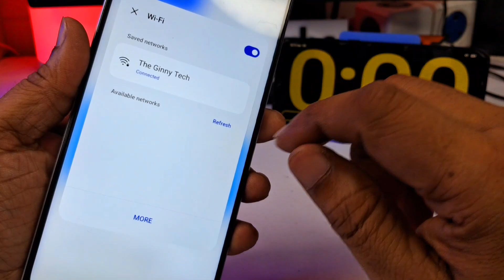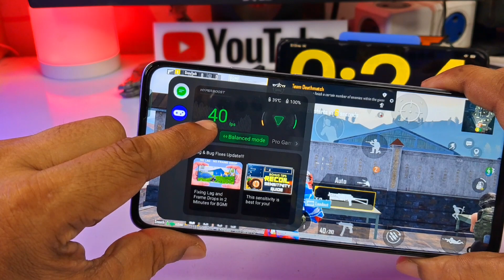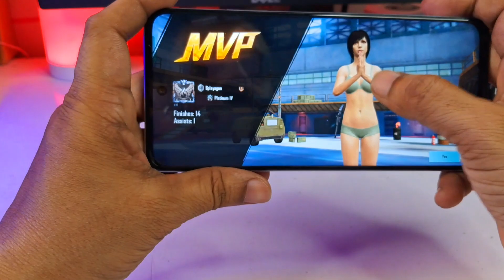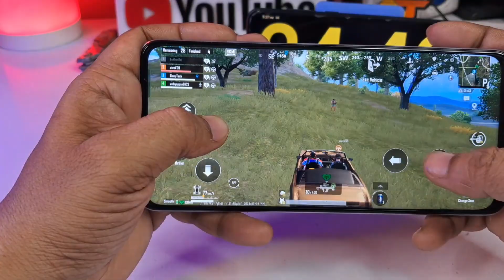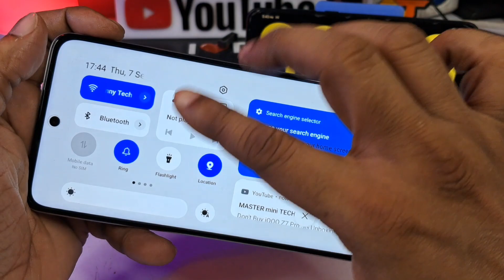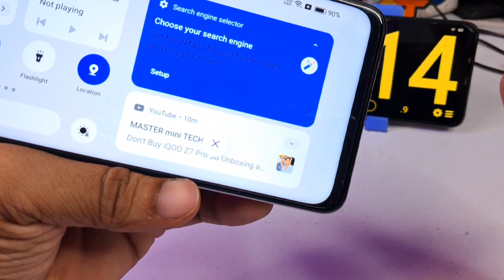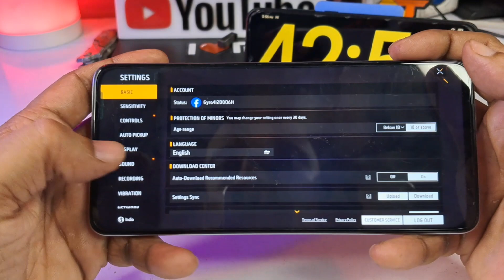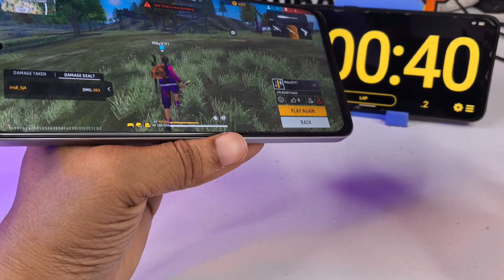Realme 11x 5G BGMI & Free Fire Testing | Heating Test | Battery Test | Gaming Test